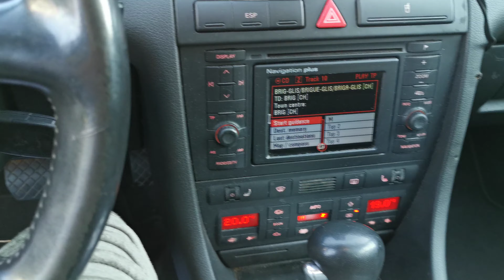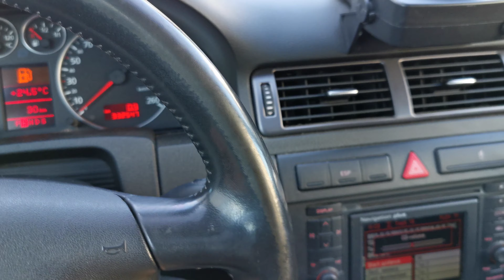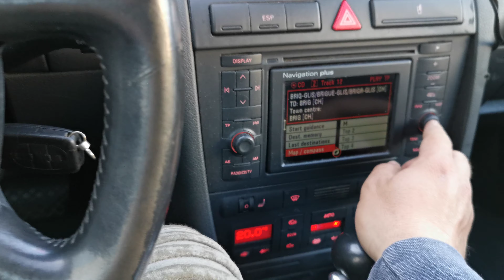Audi A6 2.5 Tdi